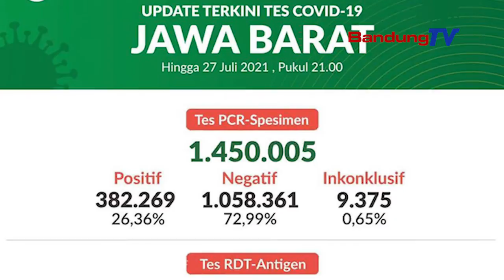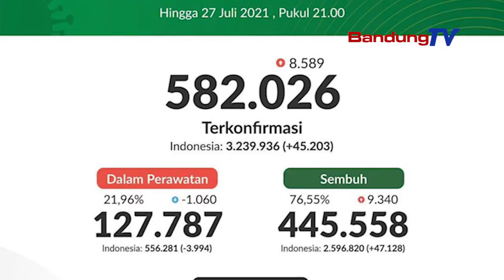PPKM Level 4, Zona Merah di Jabar Tersisa 12 Daerah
Penyebaran COVID-19 di Jawa Barat mulai bisa ditekan selama masa Pemberlakuan Pembatasan Kegiatan Masyarakat.